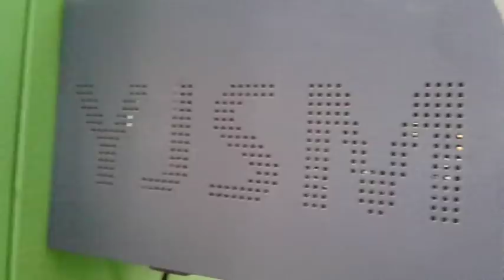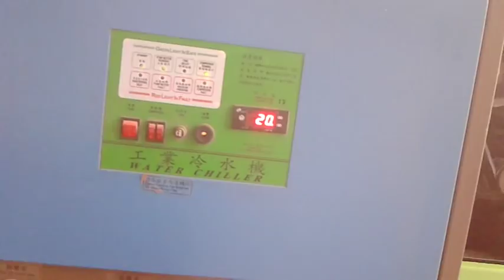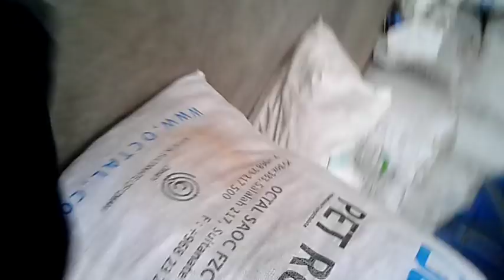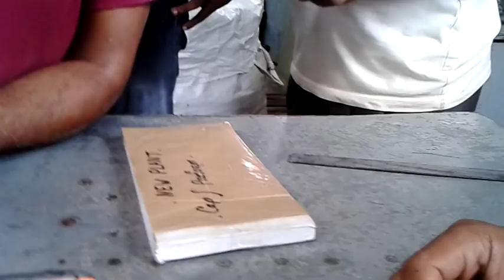how to making plastic BOTTLE CAP video in bangladesh, Automatic PLC Controlled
HOW TO MAKE PLASTIC BOTTLE CAP IN FACTORY.
plastic bottle making machine,
best business ideas bangladesh,
How Plastic Bottles Are Made
Discover nail manufacturing process - Nail production line
Plastic pots manufacturing video,how to making plastic pots video in  bangladesh,